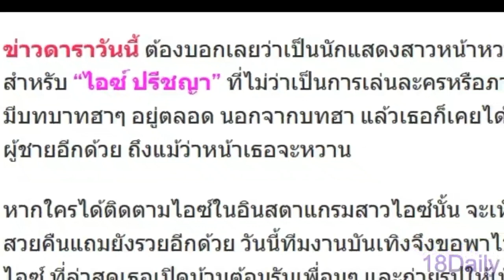หรูหราดูแพง ส่องบ้าน “ไอซ์ ปรีชญา” บอกเลยสวย และรวยมาก